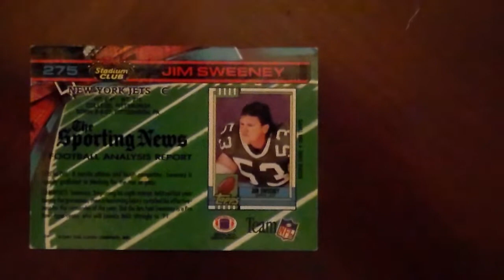Football Jim Sweeney Topps 275